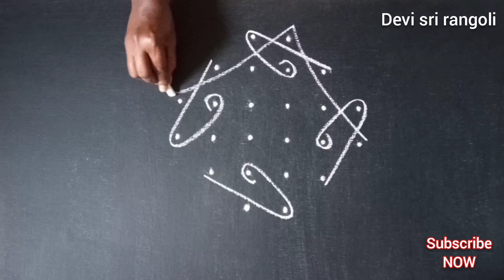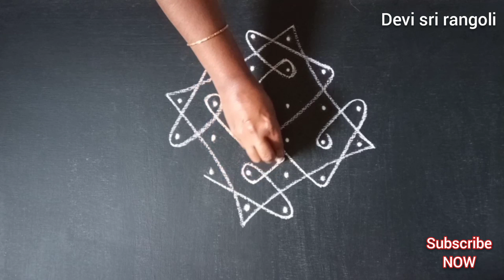Very easy daily rangoli design | sikku kolam with 6 dots | kambi kolam design | melikala muggulu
Tippudu muggulu and balli rangoli design. Neli kolam design.